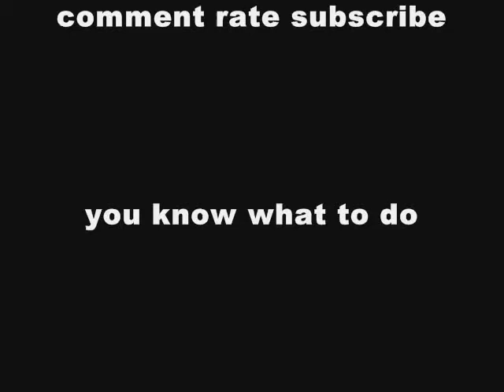graffiti battle "dropping bombs"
tacticalstylez graffiti battle word dropping bombs